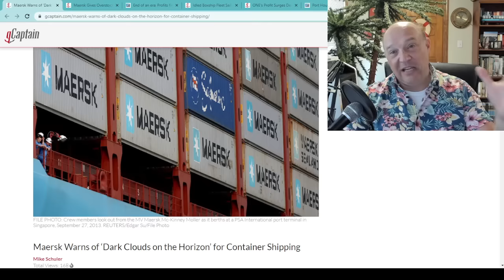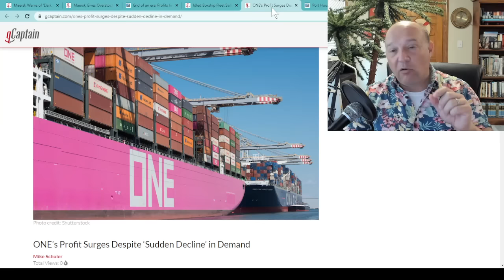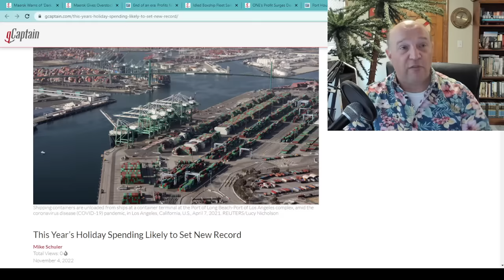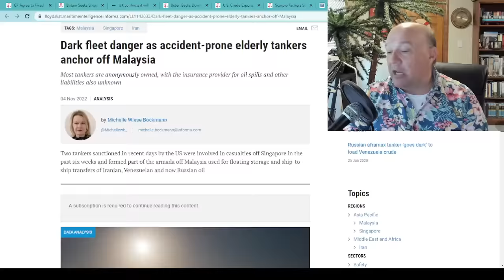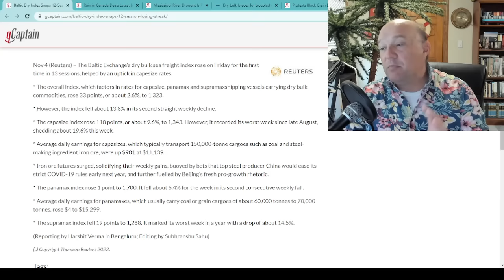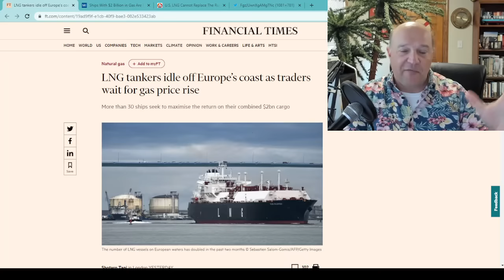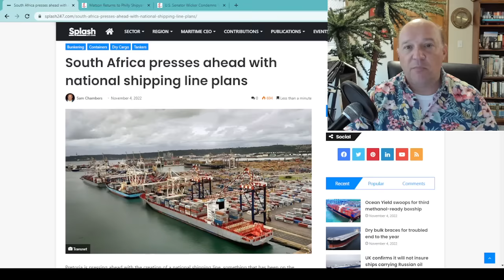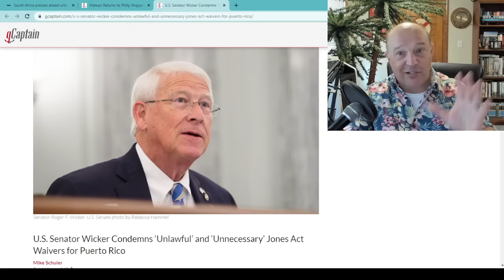What the Ship (Ep57) | Containerships | G7 Oil Cap | Bulkers | Europe LNG | National Shipping Lines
In this episode, Sal Mercogliano - maritime historian at Campbell University and former merchant mariner - discusses the Top 5 Maritime Stories as of November 5, 2022.  First, we examine the containership market, particularly Maersk's concerns about 'Dark Clouds on the Horizon' while at the same time they register record profits as holiday spending is on track for a record year. Second, we look at the crude and product market with an emphasis on the the impact Russian sanctions will have on the industry, along with the G7 market cap.  Third, the war in Ukraine and extreme weather conditions - both droughts and floods - are having repercussions on the transport and cost of grain.  Fourth, the demand for LNG in Europe has ships waiting off the coast as prices increase and finally, we discuss the growing efforts for national shipping fleets and Matson's decision to add three new ships to their fleet.

00:00 Introduction
00:28 1. Container Sector
09:47 2. Oil Sector/G7 Price Cap
16:43 3. Bulk Sector
21:22 4. LNG Sector
25:19 5. National Shipping Lines/Matson's New Containerships

1. Container Sector
Maersk Warns of ‘Dark Clouds on the Horizon’ for Container Shipping

Maersk Gives Overstocked Retailers the Option to Slow Arrivals

Idled Boxship Fleet Sails Past 1 Million TEUs as Blankings Fail to Stop Freight Rate Erosion

End of an era: Profits finally peak for shipping giant Maersk

This Year’s Holiday Spending Likely to Set New Record

2. Oil Sector/G7 Price Cap
G7 Agree to Fixed Price Cap on Russian Oil By Sea -Sources

UK confirms it will not insure ships carrying Russian oil

U.S. Crude Exports to Asia at Record High

Scorpio Tankers Scores a Homerun as Product Tankers Hit It Out of The Park

Crude tanker owners see dollar signs as Russia ban draws near

Dark fleet danger as accident-prone elderly tankers anchor off Malaysia

3. Bulk Sector
Baltic Dry Index Snaps 12-Session Losing Streak

Rain in Canada Deals Latest Blow to Global Grain Trade

Mississippi River Drought Is Pushing Soybean Shippers to Other Regions

Protests Block Grain Exports from Brazil’s Top Bulk Port

Dry bulk braces for troubled end to the year

4.  LNG
LNG tankers idle off Europe’s coast as traders wait for gas price rise

U.S. LNG Cannot Replace The Russian Natural Gas That Europe Has Lost

5. National Shipping Fleets/Matson New Containerships
South Africa presses ahead with national shipping line plans

Matson Returns to Philly Shipyard for Three More Jones Act Containerships

U.S. Senator Wicker Condemns ‘Unlawful’ and ‘Unnecessary’ Jones Act Waivers for Puerto Rico